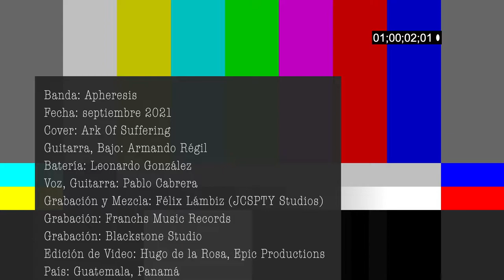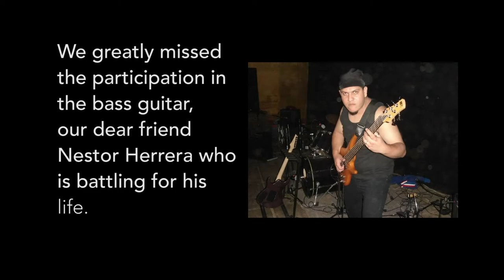APHERESIS - Ark of Suffering (Central American Tribute to Tourniquet) Septiembre 2021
APHERESIS, banda Guatemalteca fundada a principios de mayo de 2021, Rock Progresivo, inspirada en la Legendaria Banda Tourniquet
Integrantes:
Guitarra, Bajo: Armando Régil
Batería: Leonardo González
Voz, Guitarra: Pablo Cabrera